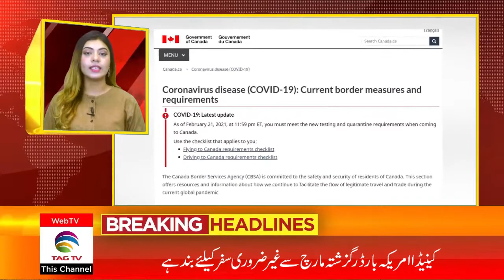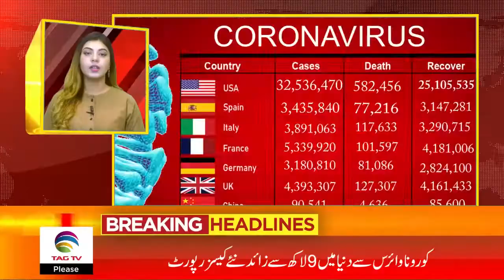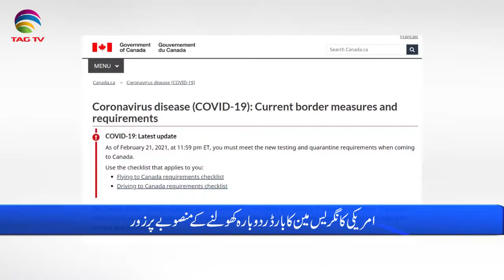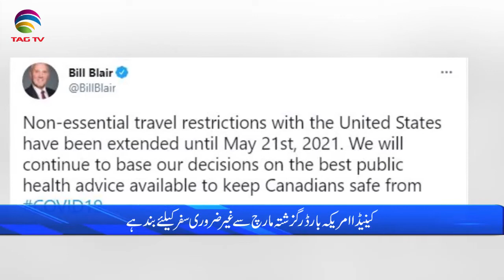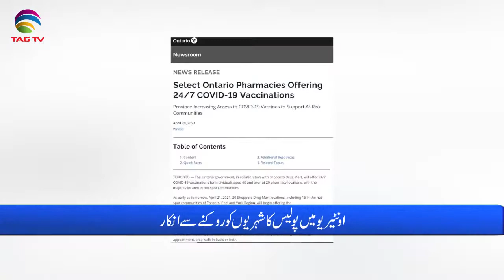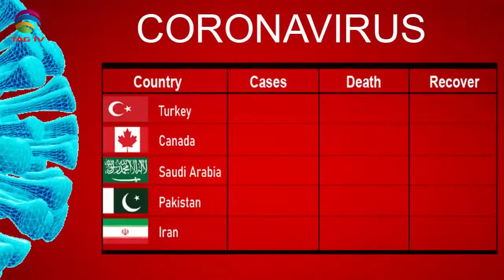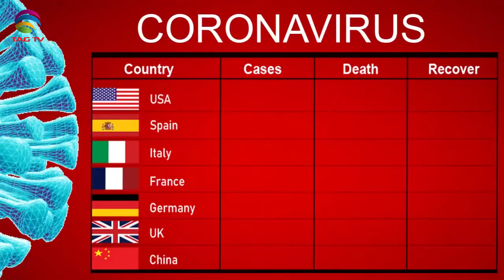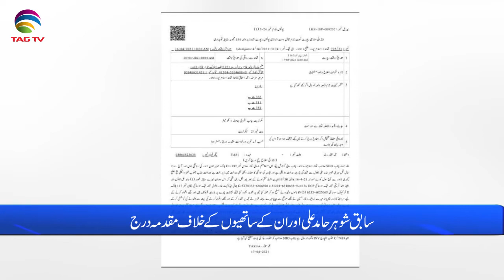International & Canadian News Bulletin in Hindi/Urdu - April 21, 2021